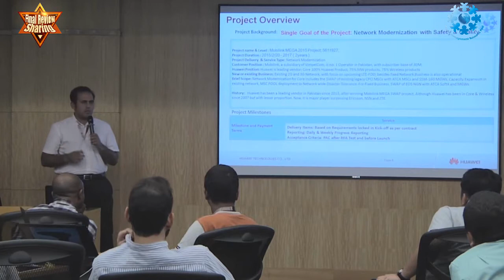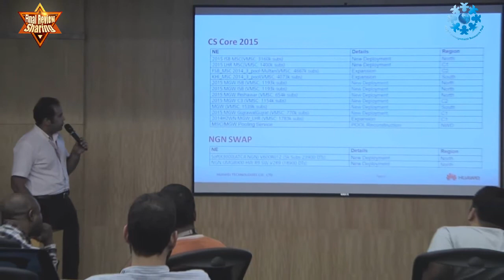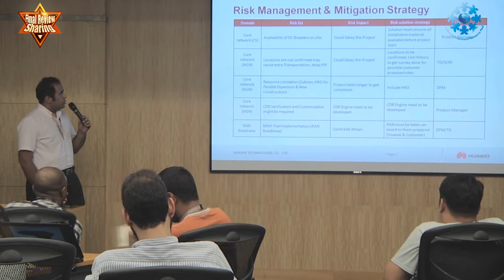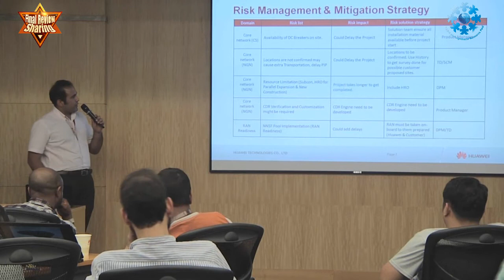Nasir Nawaz TD 736736 T070